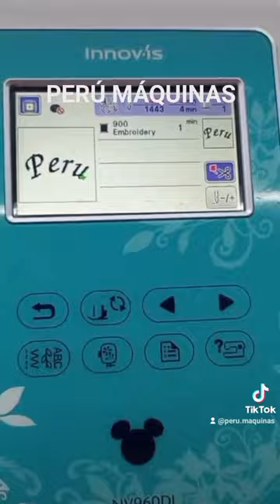MÁQUINA BORDADORA COMPUTARIZADA MARCA BROTHER MODELO NV960